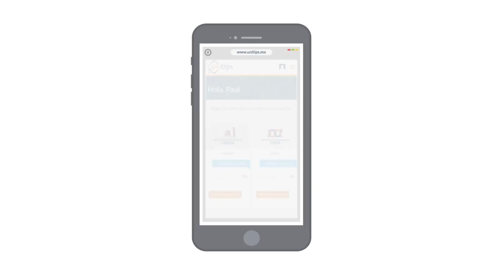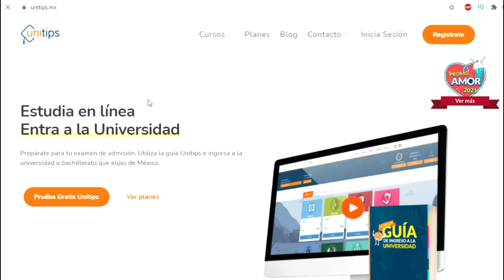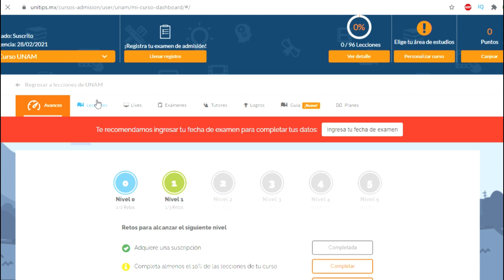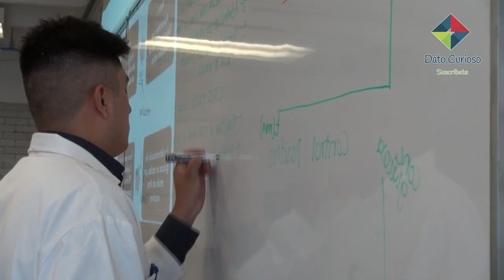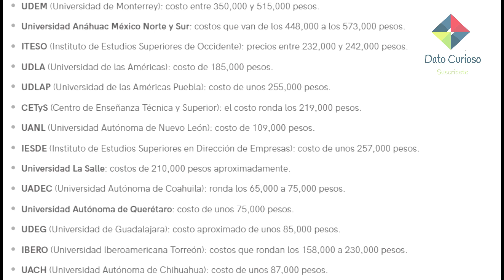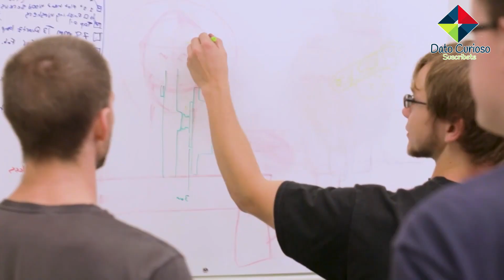¿CUÁNTO Cuesta ESTUDIAR Una CARRERA UNIVERSITARIA En MÉXICO? 2025 🤑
Si estas viendo este vídeo, seguramente estas pensando en entrar a la universidad y estas en duda si tienes los ahorros suficientes para afrontar este nuevo reto, pero tranquilo, pues como sabrás en México existen las universidades privadas y las universidades públicas, siendo hasta unas 30 veces más caro estudiar en una universidad privada que estudiar en una universidad pública, esto según los datos que publica periódicamente el IMCO 2025, es decir, el Instituto Mexicano para la Competitividad y donde nos basamos para sacar los vídeos de las carreras mejor pagadas en México.

 ✅Consigue un 10% para cualquier curso con mi código: DATOUNIS

universidades top méxico 2024